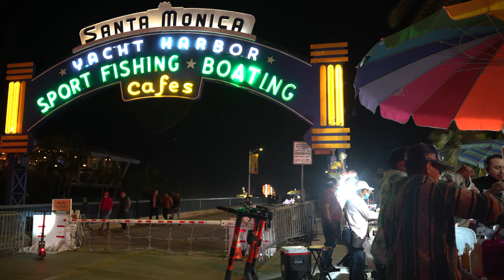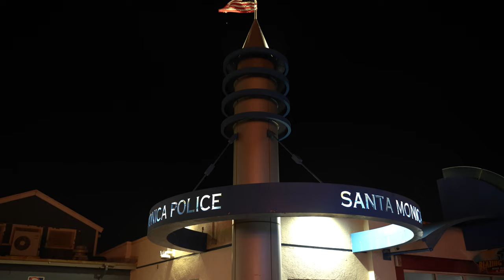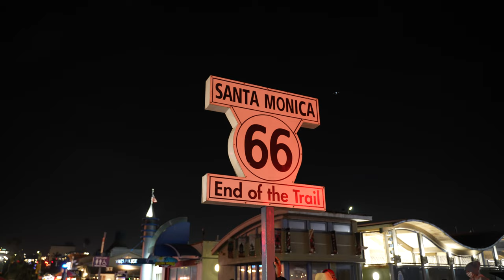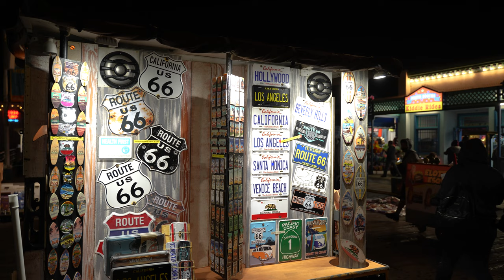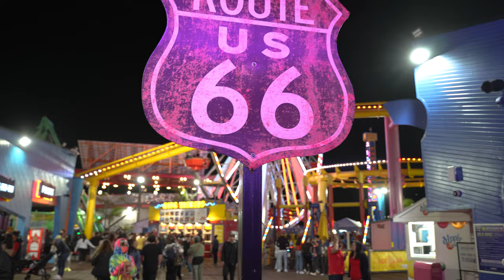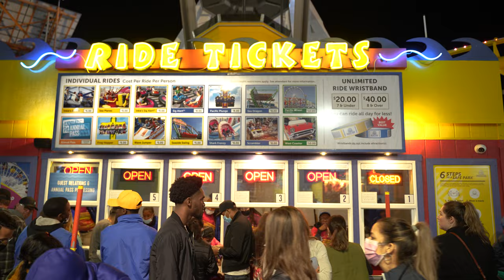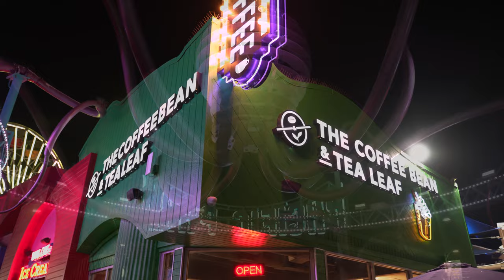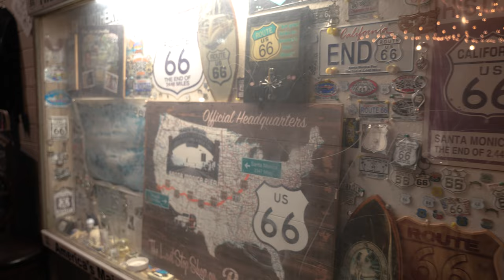Sony A1 8K Video Santa Monica Pier, Los Angeles California B-roll Dhyogo Jonnys Bazar 2023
DICAS DE FOTOGRAFIA E VIDEO!
DUVIDAS SO CHAMAR NO EMAIL